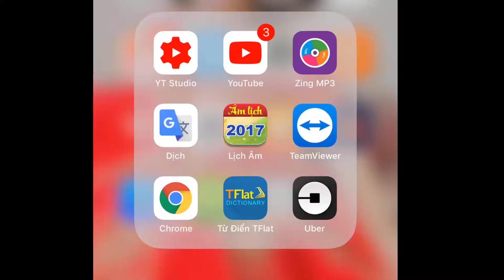QUÁN NỬA KHUYA | Phương Maria | Sound Card XOX K10, Micro Thu Âm AMI BM900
micro microthuam micthuam QUÁN NỬA KHUYA | Phương Maria | Sound Card XOX K10, Micro Thu Âm AMI BM900

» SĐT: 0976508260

QUÁN NỬA KHUYA

Quán nửa khuya đèn mờ theo hơi khói
Trút tâm tư vào đêm vắng canh dài
Quãng đời tôi tàu đêm vắng không người,
vẫn lặng trôi ..

Tôi là người tha hương đi bốn phương
Anh là người quân nhân vui gió sương
Câu chuyện tâm tình vui theo gió bay, tay cầm tay ...

Nói bạn nghe từ khi say viễn xứ
Gót chân in ngàn muôn lối sông hồ
áo sờn vai tìm đôi mắt u hoài, bóng hình ai?

Hoa nào mà không phôi phai sắc hương,
ân tình nào lại không gây vấn vương?
Lê đôi gót trên khắp chốn ngàn phương để tìm thương..

Dĩ vãng tìm đâu thấy, như bóng mây chiều
Đang lững lờ theo gió bay..
Cố xoá tình xưa ấy,
Ngân tiếng tơ chùng để tìm quên hương đắng cay

Muốn nhắn nhủ thời gian
Ai mãi phong trần để đi tìm hương cố nhân
áo trắng màu sương gió
Ngăn gót xuôi ngược để tìm về nơi bến mơ..

Quán nửa khuya bạn tôi chia tay nhé
Nhớ nhau chăng là mỗi lúc đêm về
Xiết chặt tay để ghi phút phân kỳ, tiễn người đi...

Sa trường anh lại đi vui gió sương
Sông hồ gợi trong tôi bao luyến thương
Tôi ghi nhớ giây phút ấy nào nguôi, bạn đường ơi...